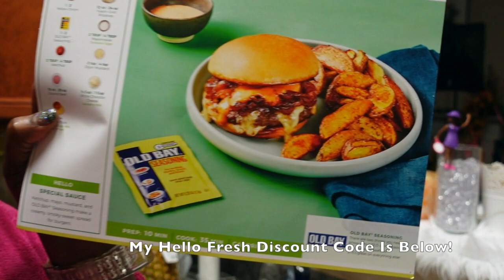🎄 MY VLOGMAS 2020 WILL BE JANKY-MAS!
► In today's video: Day 1 of vlogmas or in my case: JANKYMAS! Even though I did NOT "work" by clocking into the call center, today was a BUSY day. I'm just happy to still be on THIS SIDE of time. I got a late start vlogging but will do my best to bring content for December.

I will be bringing diymas videos for the videos just to catch you up to the shift my channel is taking to focus on creativity.

I got started cooking dinner VERY late today because after my meeting, I did not take a nap. . . I went to SLEEP! Thank goodness for HelloFresh but I still did not feel like cooking but I will not unnecessarily go out into the Streets of 'Rona.

My cousin asked me if  @HelloFresh US  was worth the money. Absolutely Yes! I spent too much money today on Hoo Ha and still don’t have a complete meal.

TRANSITIONED: AUGUST 2006 - JUNE 2007 BIG CHOPPED: JUNE 2007
🔒 LOC JOURNEY STARTED: APRIL 4, 2020 PROCESS: TWO STRAND TWIST METHOD MAINTENANCE: RETWIST & PALM ROLLING

YES LIONESS GEAR & ARTWORK  @Yes Lioness

💋RAKUTEN GET MONEY BACK FOR SHOPPING. JOIN USING MY LINK & EARN $10 AFTER SPENDING $25.

💜 FAQ VIDEO QUESTIONS:

EDITING SOFTWARE
💜 iMovie

This video is NOTSPONSORED. I purchased everything with my own money. Watch my janky (off the dome) amazoninfluencer program explanation